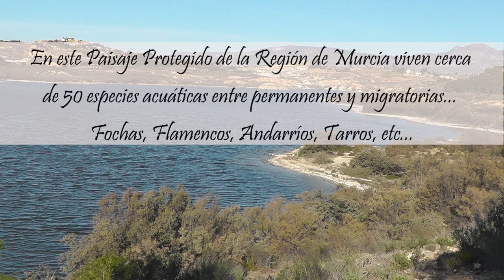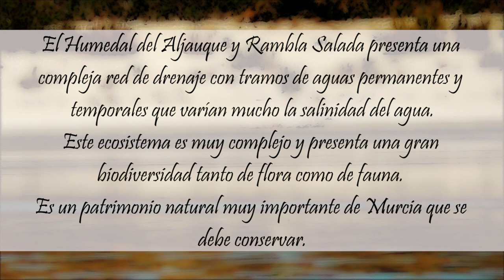Humedal del Ajauque y Rambla Salada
El escarabajo tigre embiste con inusitada fuerza hasta alcanzar a su víctima en un alarde apoteósico. Como un resorte y en una fugaz aparición rebasa los mas de 250 km/h, sólo dura un instante pero es suficiente para cumplir su objetivo. Hoy aquí, en el Paisaje protegido de Rambla Salada, el rey no es el búho real, ni el halcón peregrino, ni tan siquiera el águila culebrera. es un coleóptero de nombre Cicindela desirticoloides...